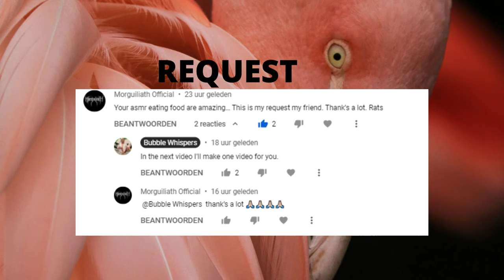ASMR Eating Sounds - Leberkase, Minced Meat & Rice (Request)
In this asmr video I'm eating Leberkase, with minced meat served with rice. This is a request from the viewer Morguiliath.